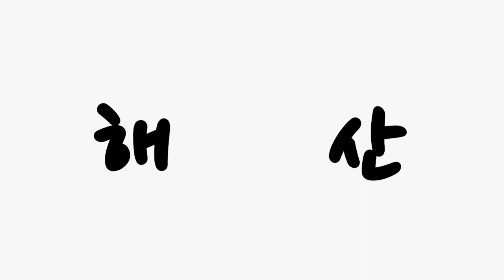CLC 해체 ㅠㅠ